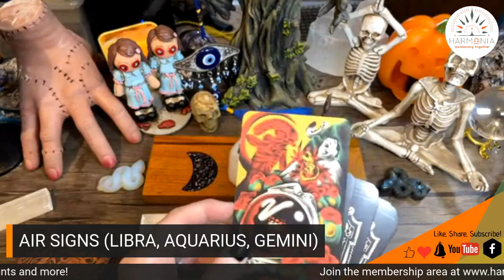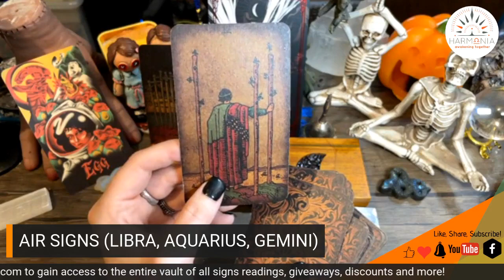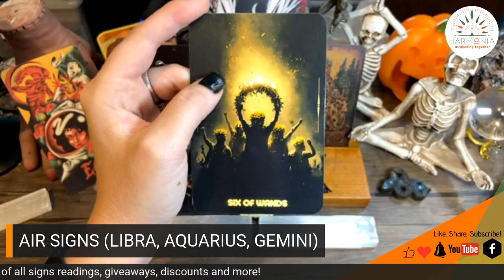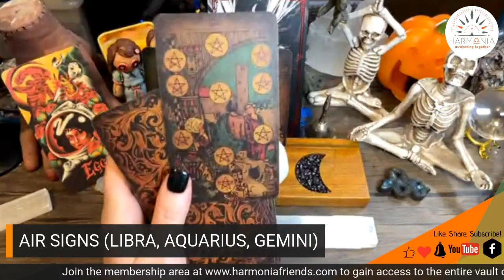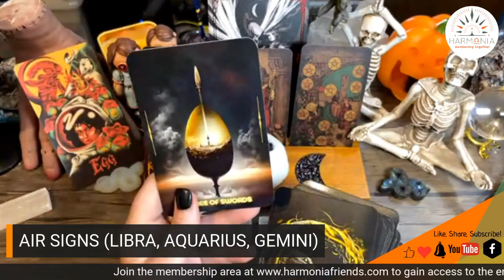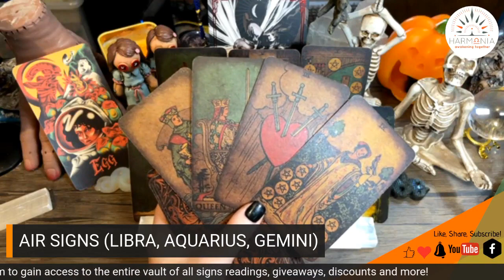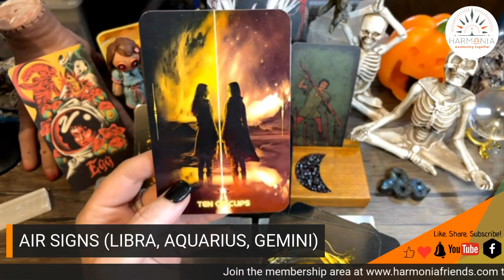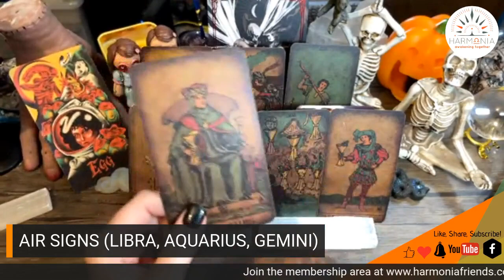Be Cautious On Your Choices | Air Signs: Libra, Aquarius, Gemini | Timeless Tarot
Air Signs; Libra, Aquarius, Gemini this is a timeless reading found in my all signs daily readings over at Harmonia Friends website. To view all of the all sign readings, become a member of Harmoniafriends.com.

Timestamps Pinned in comments!

Posted October 18th, 2023 in harmoniafriends.com blog area with paid access.

BECOME A MEMBER OF MY WEBSITE FOR EXCLUSIVE CONTENT & DISCOUNTS!

You Get:
*Unlimited access to timeless All Zodiac readings.
*New all signs content uploaded Mon-Fri
*Automatically enter for a chance for a personal pre-recorded tarot reading.
*First Dibs on Mediumship & Tarot Galleries (tier II)
*Unlimited Access to Visulizations & Meditations Library (tier II)
*Member Virtual Group Up Activities (tier II)
*Discounts on all services! (tier II)

   / harmoniatarot

*Sometimes I post exclusive content from my daily timeless readings in the group only.

To Book a Private Session with me, start with a 1:1 Harmonia Session:

Please use discretion and your OWN intuition when listening to readings. These readings are for seeking clarity and inner guidance, do not use this reading to make the final end all decisions.